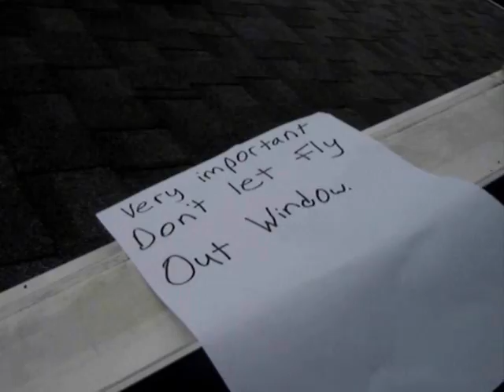Contents of a Dead Man's Pocket (Good Version)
Final Copy of our English movie We got 100